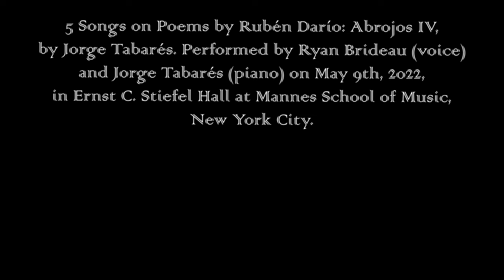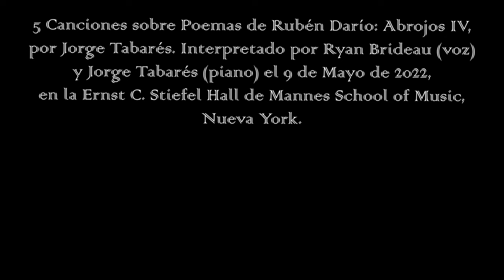Songs on Poems by Rubén Darío - Abrojos IV - by Jorge Tabarés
This song, "Abrojos, IV," belongs to the song cycle "Songs on Poems by Rubén Darío," composed by Jorge Tabarés and based on poems by our beloved Hispanic poet, Rubén Darío. It is sung by the fantastic Ryan Brideau (Tenor) and accompanied by Jorge Tabarés at the piano. This recording is of a performance on May 9th, 2022, at Stiefel Hall, Mannes School of Music, in New York City.

Esta canción, "Abrojos, IV", pertenece al ciclo "Canciones sobre Poemas de Rubén Darío", compuesto por Jorge Tabarés y basado en poemas de nuestro querido poeta hispano, Rubén Darío. Está cantado por el fantástico Ryan Brideau (Tenor), con Jorge Tabarés al piano. Esta grabación es de una interpretación que tuvo lugar el 9 de Mayo de 2022, en el Stiefel Hall de Mannes School of Music, en la ciudad de Nueva York.

Here is the text of the poem / Aquí está el texto del poema:

En el kiosco bien oliente
besé tanto a mi odalisca
en los ojos, en la frente,
y en la boca y las mejillas,
que los besos que le he dado
devolverme no podría
ni con todos los que guarda
la avarienta de la niña
en el fino y bello estuche
de su boca purpurina.